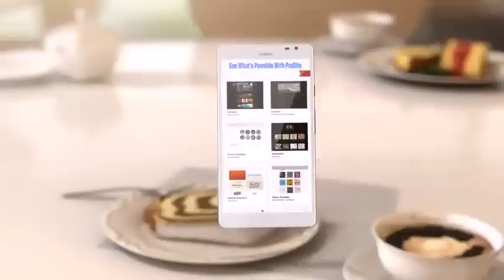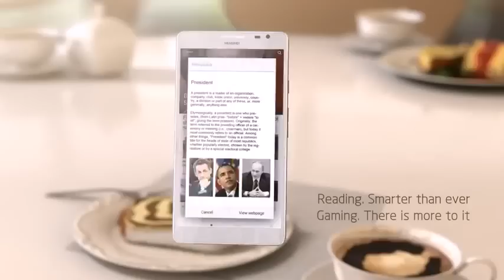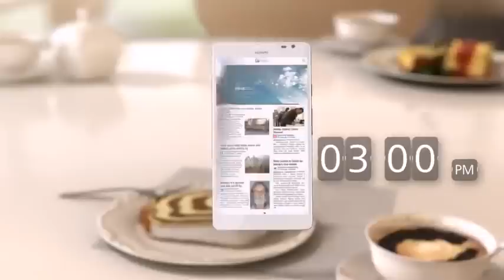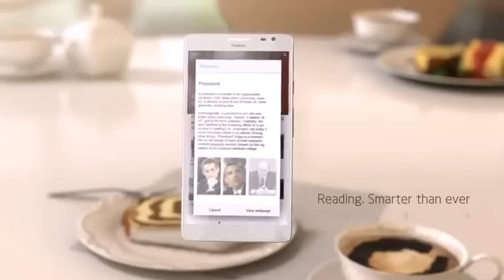Huawei Ascend Mate - Who is Your Mate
The Next Top Phone from Huawei: The Ascend Mate!

[Specs:]
Operating System
Android 4.1

Band
UMTS 850/900/1700/1900/2100 MHz

CPU
1.5 GHz quad-core Hi-Silicon K3V2 + Intel XMM6260

Style
Bar

Color
available in Crystal Black and Pure White

Dimension (H X W X D)
163.5 mm x 85.7 mm x 9.9 mm (6.5 inches x 3.4 inches x 0.4 inches)

Weight
198g
Display

Size
6.1-inch HD IPS+ 1280 x 720 LCD touchscreen with Corning® Gorilla® glass
Camera

Camera resolution
8.0-megapixel AF rear-facing camera with HDR
1.0-megapixel HD front-facing camera
Capacity

RAM
2GB

Wi-Fi
802.11 a/b/g/n, dual-band, DLNA, Wi-Fi Direct, Wi-Fi hotspot

Bluetooth
Bluetooth 4.0 LE EDR
Entertainment

Video player
supports AVI, MPEG4, mp3, AAC+, Enhanced AAC

Headphone
3.5 headset connector
Sensors

Gyro Supported

Battery Capacity
4050 mAh (typical)

Standby time
up to 9 days on WCDMA